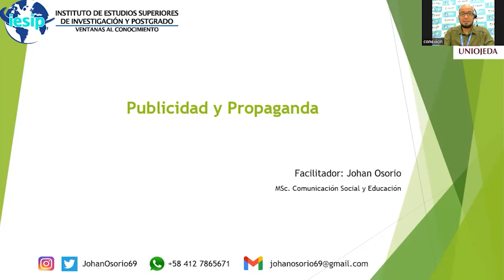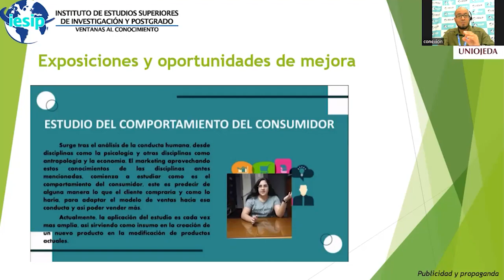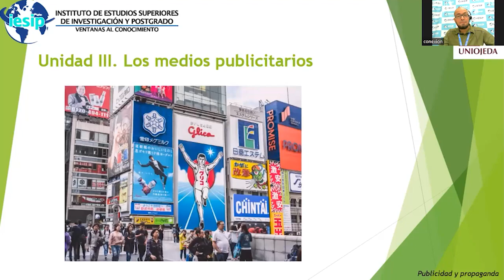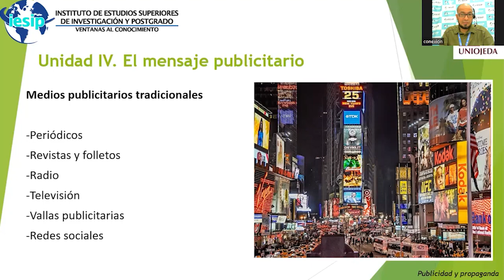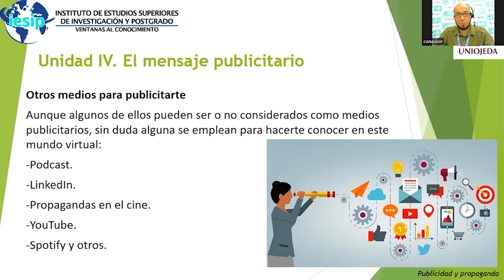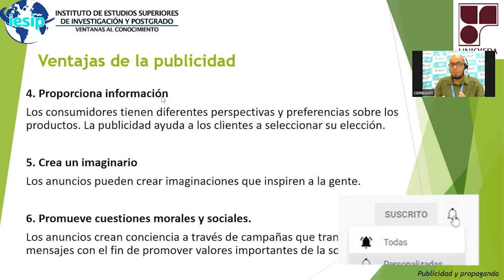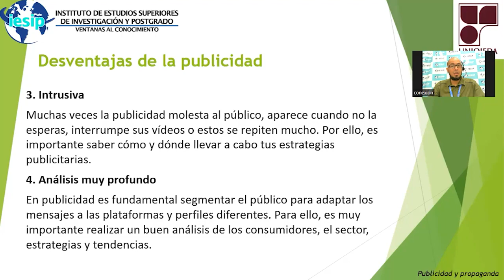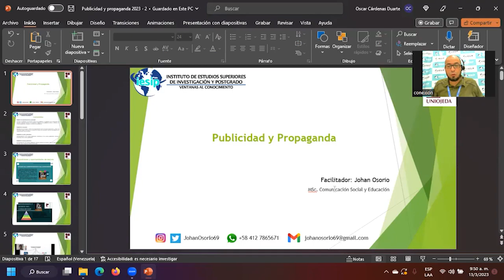|Pregrado| Administración Gerencia y Mercadeo - Publicidad y Propaganda - MSc. Johan Osorio